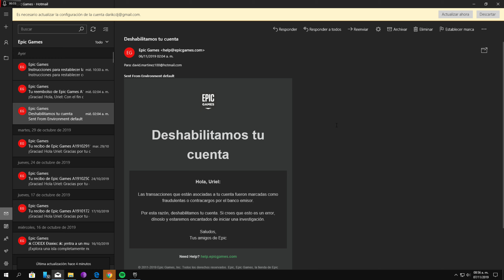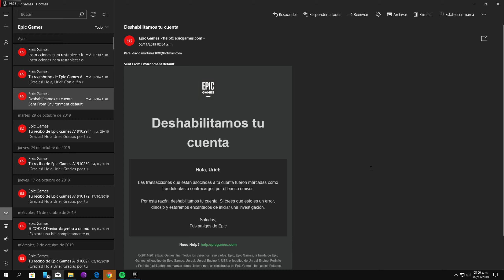Me BANEARON de Fortnite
Al parecer ya no podre hacer mas vídeos EPICOS de CODEX CLAN, me BANEARON la cuenta, no se que fue lo que paso hasta pronto chavoz...

...Pero un amigo verdadero te mide con un estándar más alto. Un amigo verdadero saca a relucir lo mejor que hay en ti.